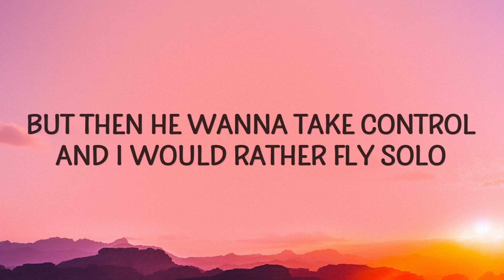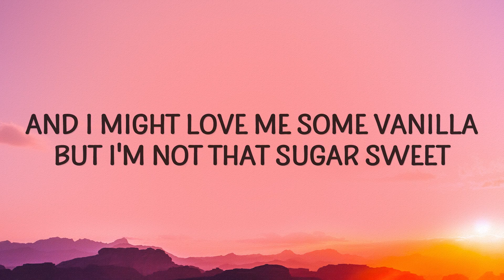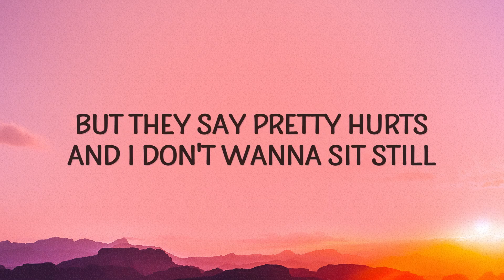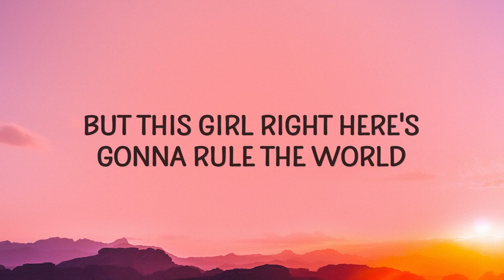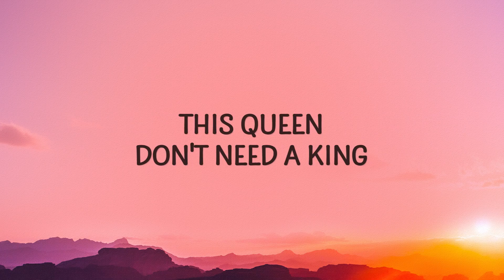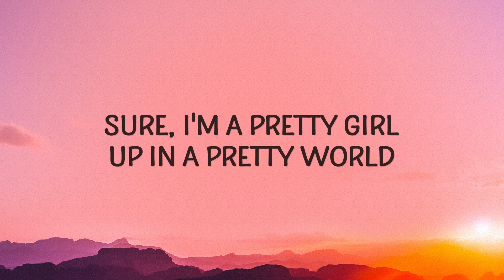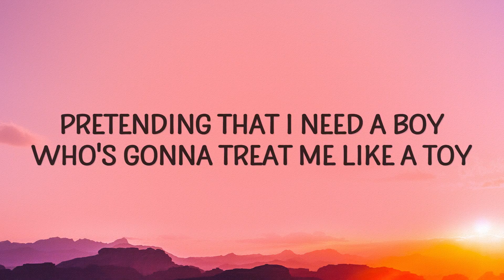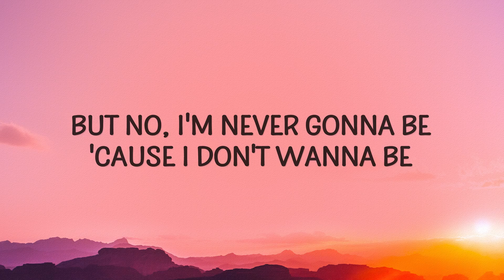Daya - Sit Still, Look Pretty | 1 hour lyrics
(Lyrics):
[Verse 1]
Could dress up, to get love
But guess what?
I'm never gonna be that girl
Who's living in a Barbie world
Could wake up in make up and play dumb
Pretending that I need a boy
Who's gonna treat me like a toy

[Pre-Chorus]
I know the other girlies wanna wear expensive things
Like diamond rings
But I don't wanna be the puppet that you're playing on a string
This queen don't need a king

[Chorus]
Oh, I don't know what you've been told
But this girl right here's gonna rule the world
Yeah, that is where I'm gonna be because I wanna be
No, I don't wanna sit still, look pretty
You get off on your 9 to 5
Dream of picket fences and trophy wives
But no, I'm never gonna be 'cause I don't wanna be

[Verse 2]
Mr. Right could be nice, for one night
But then he wanna take control
And I would rather fly solo
That Snow White, she did right in her life
Had 7 men to do the chores
'Cause that's not what a lady's for

[Pre-Chorus]
The only thing a boy's gonna give a girl for free's captivity
And I might love me some vanilla, but I'm not that sugar sweet
Call me HBIC

[Bridge]
Sure, I'm a pretty girl up in a pretty world
But they say pretty hurts
And I don't wanna sit still
I'm a pretty girl up in a pretty world
But no, I won't sit still, look pretty
I'm-I'm a pretty girl up in a pretty world

[Chorus]
sit still look pretty,daya,sit still look pretty lyrics,
sit still look pretty daya,sit still look pretty daya lyrics,
sit still look pretty tiktok,daya sit still look pretty,
'Cause I don't wanna sit still, look pretty

[Outro]
Sit still, look pretty

[Mike Campbell's inspiration]